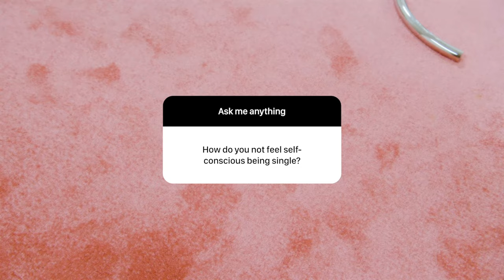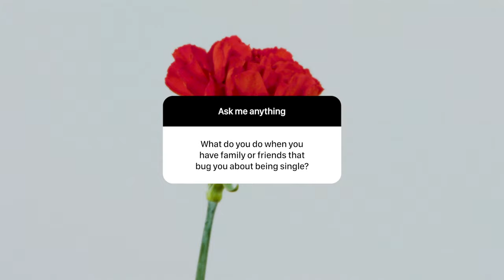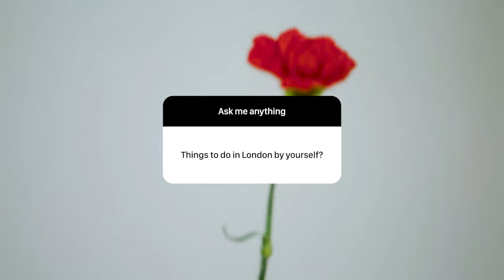Florence Given's AMA on being single, queer dating and navigating loneliness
In a partnership with Tinder and Dazed, the writer and illustrator gives advice on being single, queer dating and navigating loneliness.

Credits:

Glance Production
Talent – Florence Given
Stylist – Tara Greville